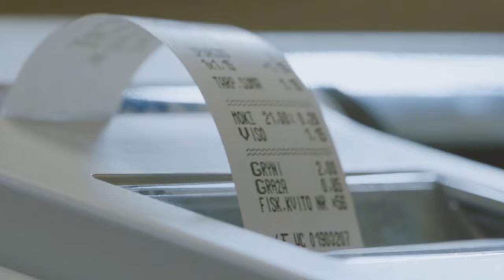Donut Lab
Donuts are really delicious. And sweet. How to express that impression with a sound?

Every storyteller knows that video, audio and text are the main instruments in telling a great story. Wide Wings Sound playlist is created to show what would happen if sound wasn't included.